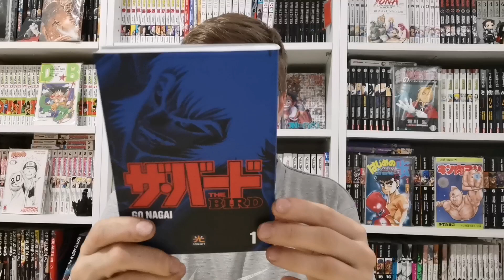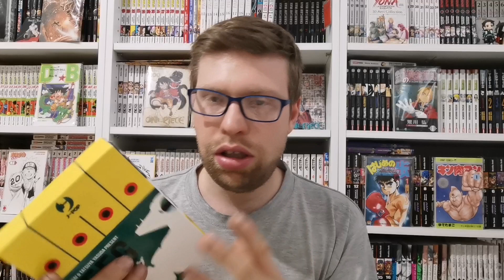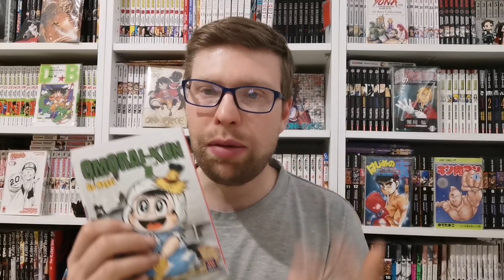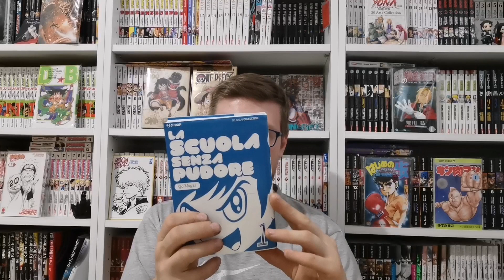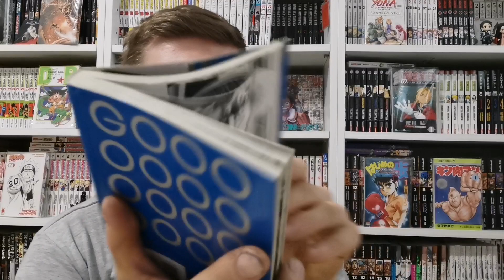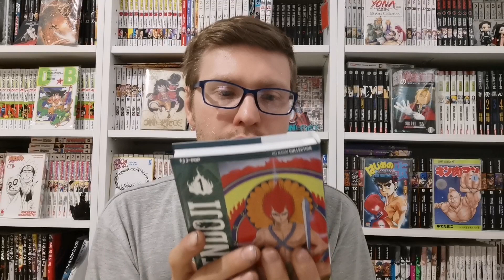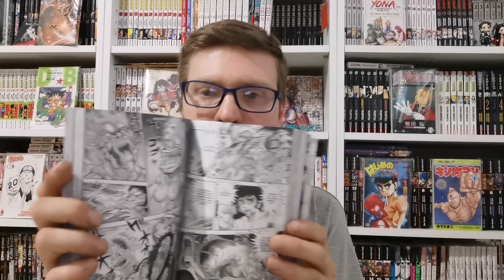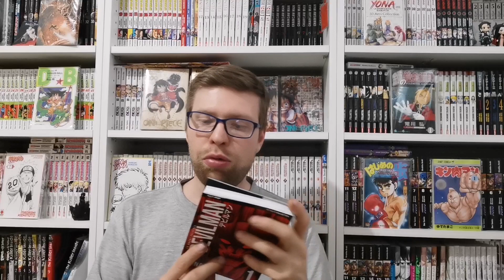la mia classifica personale: top 10 manga di Go Nagai